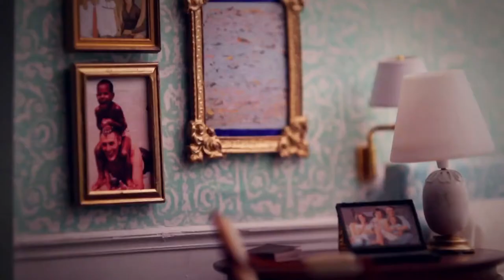Life Inspired HD (CH.145) - Flipping the White House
เตรียมตัวพบกับสิทธิพิเศษอันน่าอัศจรรย์และคู่ควรกับคุณที่สุด โดยผ่านกระบวนการเดิมพันที่สูงลิบ ณ ถนน 1600 รัฐเพนซิลเวเนีย

ออกอากาศตอนแรก 8 มกราคม 2557 เวลา 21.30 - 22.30 น. ทางช่องLife Inspired HD (CH.145)